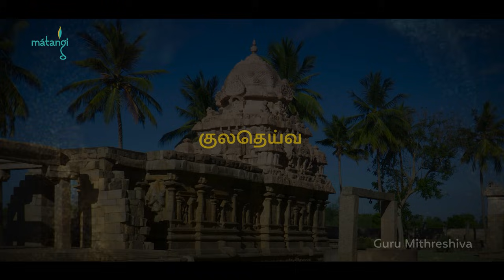நான் ஏன் குலதெய்வத்தை வணங்க வேண்டும்??? Matangi Foundation | Guru Mithreshiva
► Guru Mithreshiva's Ulchemy Introductory Program in Chennai🌸

Date: 21st January 2024 (Sunday)
Time: 04:30 PM to 07:30 PM
Venue: Vivekananda Auditorium - Anna University, Kotturpuram, Chennai.

Share this wisdom to your friends and family and be a light to transform their life💥